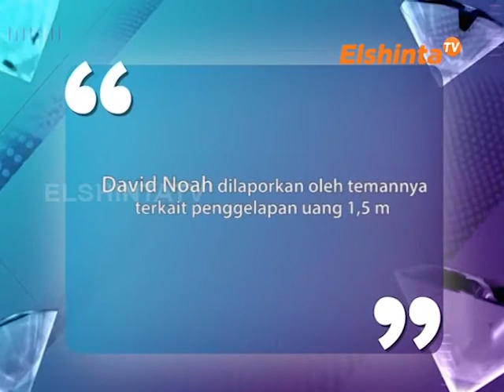ESELEBRITI DAVID NOAH & LINA PELAPOR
DAVID NOAH dilaporkan oleh teman terkait penggelapan uang 1,5M.

ElshintaTV